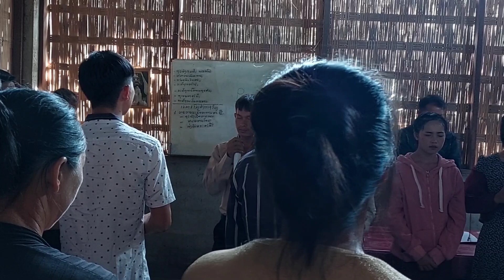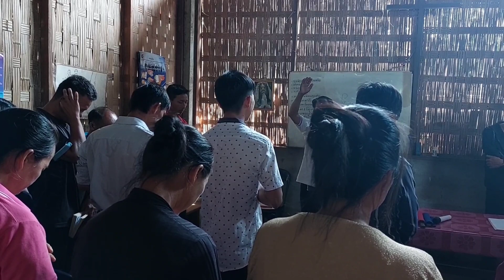hnub no tub vaj tsua meej lauj nkawv ob txiv tub rov qab tuaj nrog peb pes hawm vaaj tswv 4/9/2022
mus pe hawm Vaj tswv ntuj